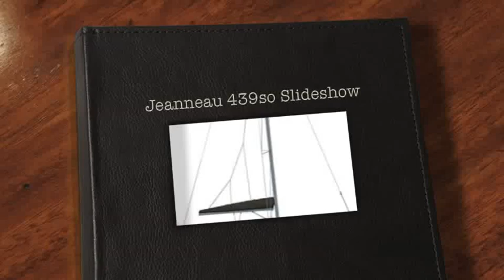Jeanneau 439 Sun Odyssey video slideshow By: Ian Van Tuyl at IVTyachtsales.com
I hope that you find it helpful and informative and for additional information on this boat or any Jeanneau product please feel free to contact me at any time day or night.
Sincerely,
Ian Van Tuyl
Ivtyachtsales.com